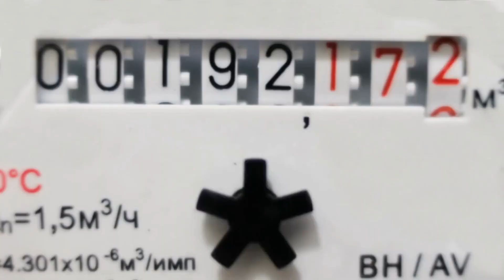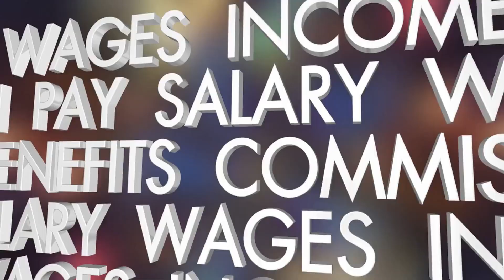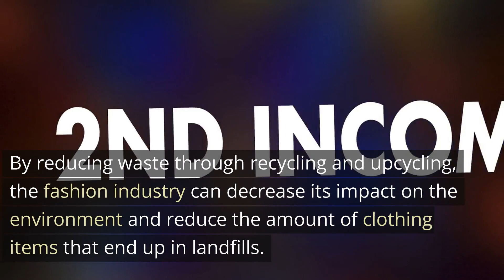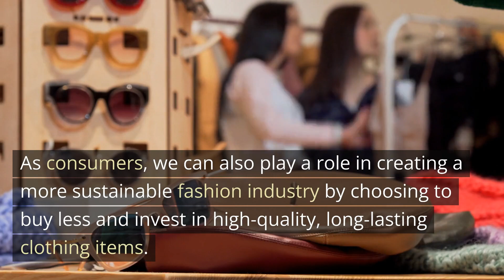Fast Fashion Explained